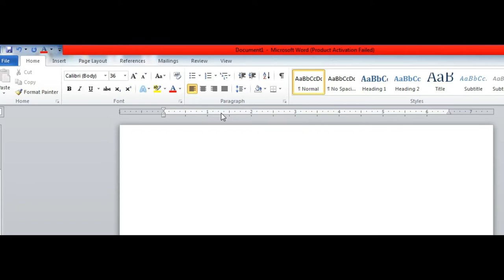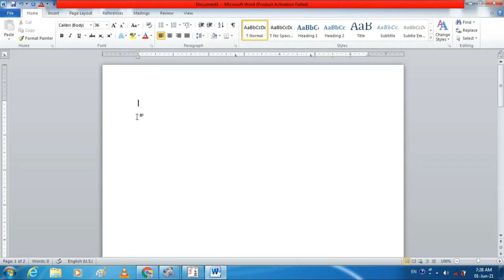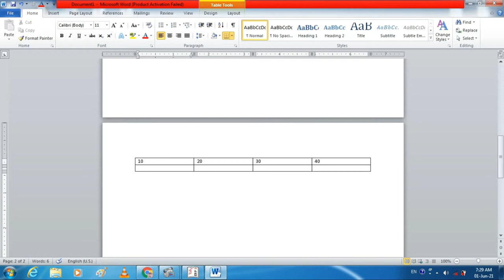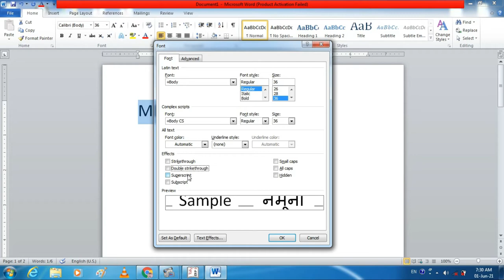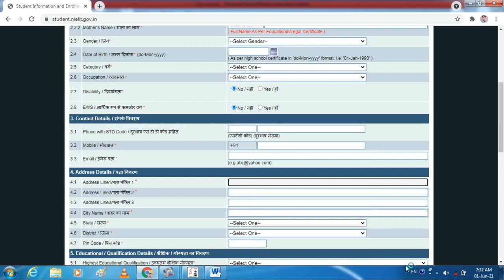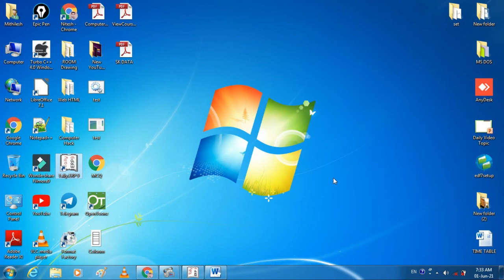How to used Tab Key In PC or Laptop | टैब key का यूज क्या क्या है | Tab key use in hindi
Dosto Aaj ki is Video Me Maine Aap logo ko tab key ka use kaise karte hai eske Ke bare me Bataya Hai Ummeed Hai Aapko Ye Video